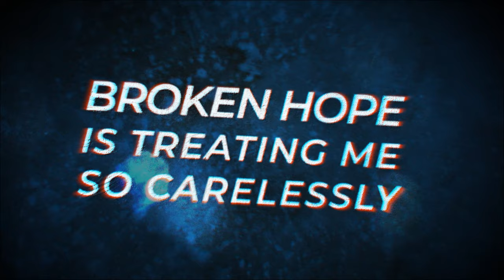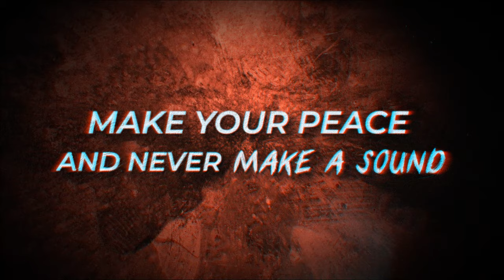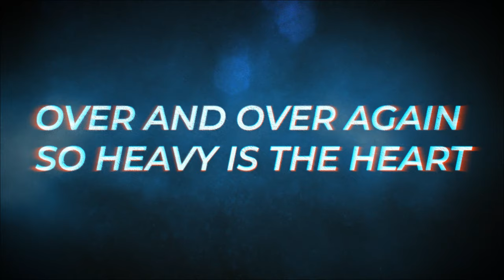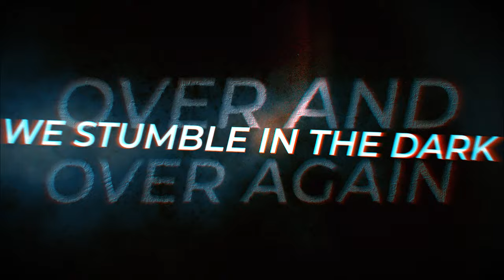Light The Torch - Wilting In The Light (Lyric video)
"Who is Howard Jones?

For the blind, it is light. For the hungry, it's bread. For the thirsty, it is a source of living water. For the dead, it is a life. For the sick, it is the cure. For the prisoner, it is freedom. For the loner, it is the companion. For the traveler, it is the way. For the sage, it is wisdom. For medicine, he is the doctor of doctors. For the defendant, it is the lawyer. For the lawyer, it's the judge. For the Judge, it is justice. For the tired, it is relief. For the sad, it is a joy. For the reader, it is the word. For the poor, it is the treasure. For the debtor, it is forgiveness."
This is a fan-made lyric video made for Light The Torch .
Please note: This is not 'Light The Torch' official channel

Music is art and passion! And everything gets better with movement! 'Jam! Lyrics' creates Lyric Videos with the best quality, for great bands and artists! All good art must be seen! Enjoy!
Do you want a video like this for your project/band?
Send a message and let's talk!